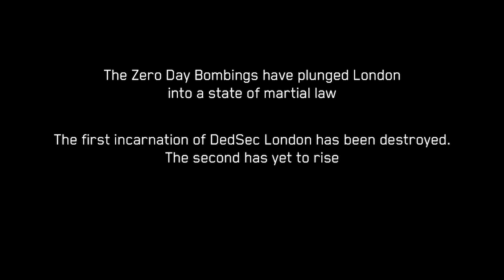Watch Dogs Legion bloodline Walkthrough Gameplay Part 1 Acquisition Target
Watch Dogs: Legion is a 2020 action-adventure game developed by Ubisoft Toronto and published by Ubisoft. The game is the sequel to 2016's Watch Dogs 2 and the third installment in the Watch Dogs series